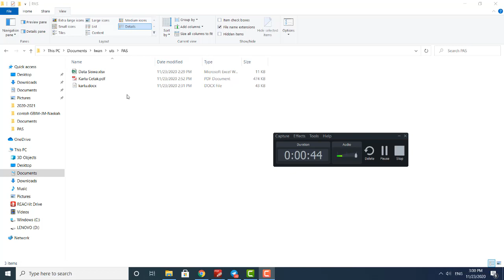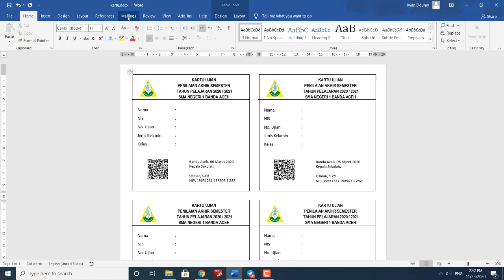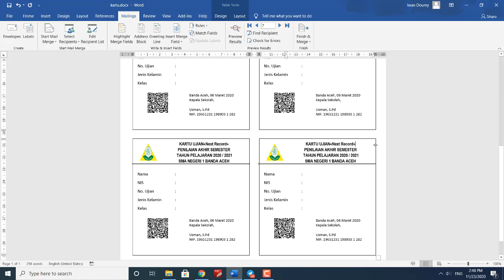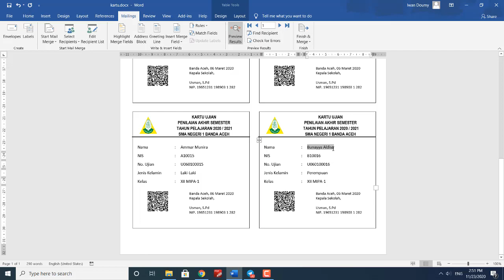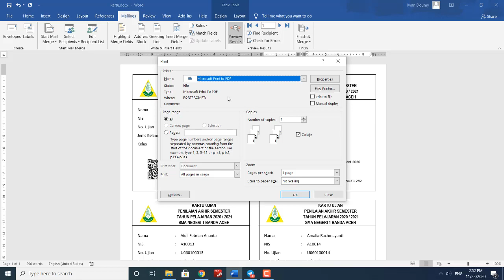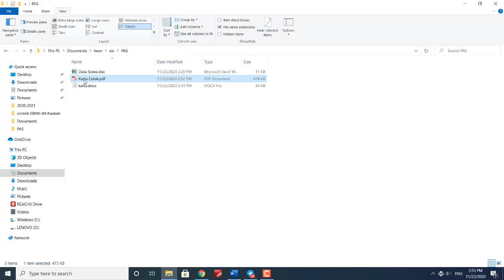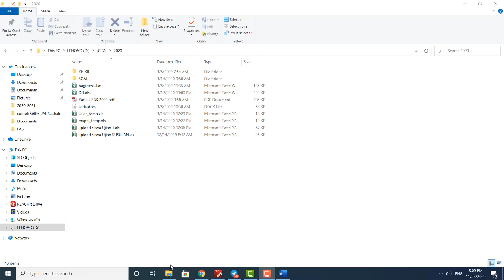Membuat Kartu Ujian dengan Mail Merge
Daftar Materi:

00:30 Pengantar
01:00 Membuat Format Kartu Ujian
02:00 Memnambah Database